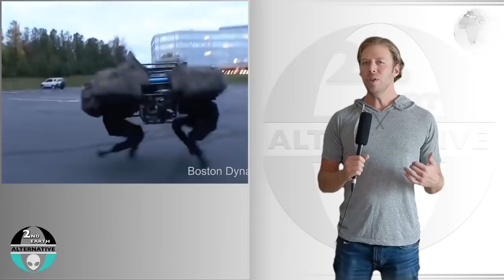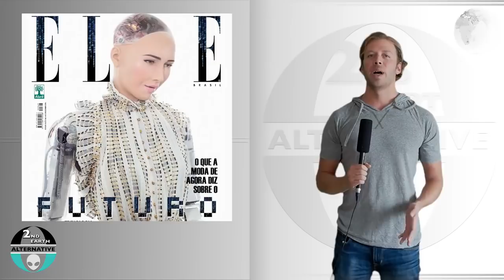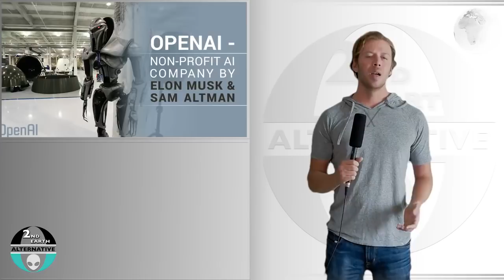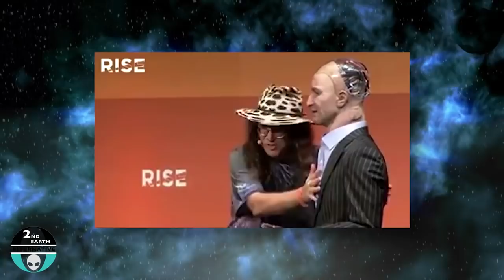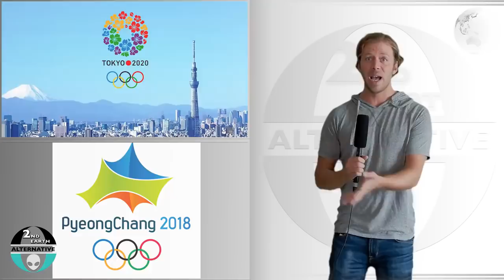The Dangers of Artificial Intelligence Robot Sophia makes fun of Elon Musk A I 2017